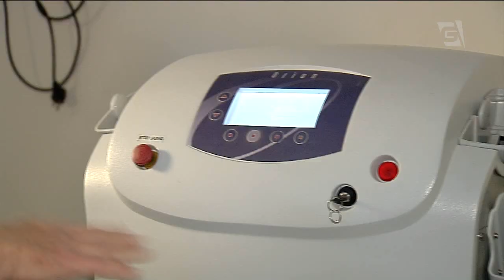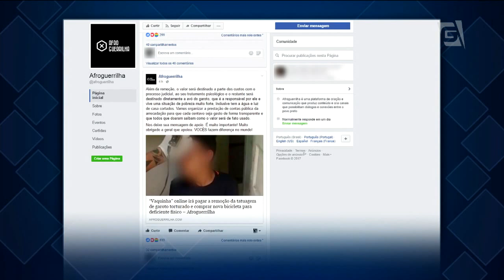Tatuagem na testa será removida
Adolescente que teve a testa tatuada à força com a frase: "eu sou ladrão e vacilão" vai fazer a remoção, de graça, no setor de laserterapia da Faculdade de Medicina do ABC.